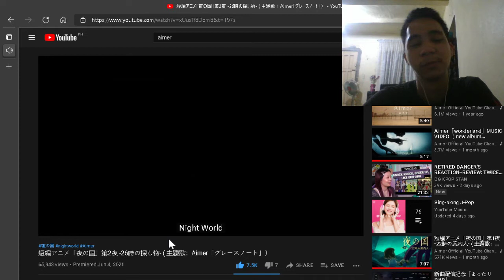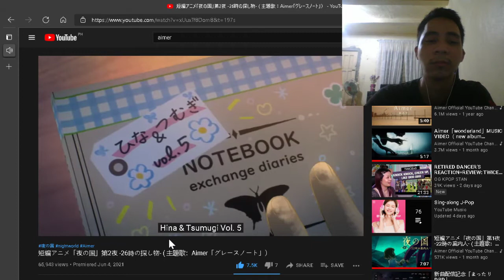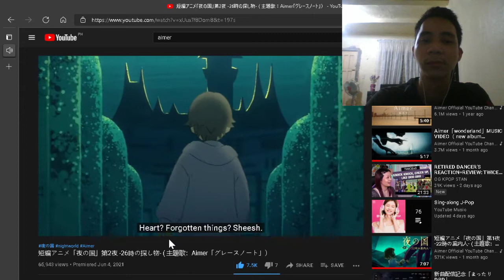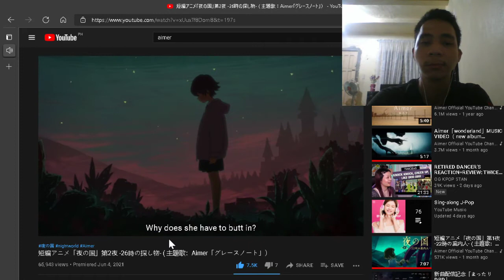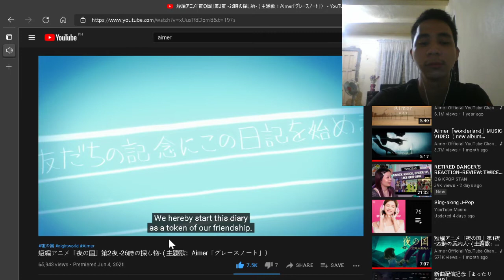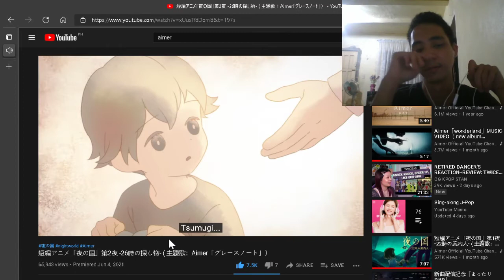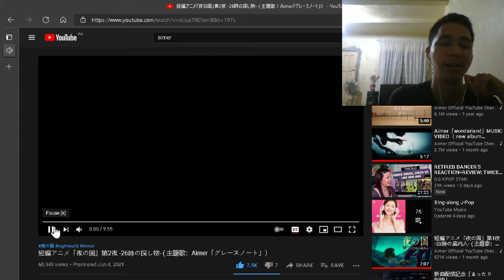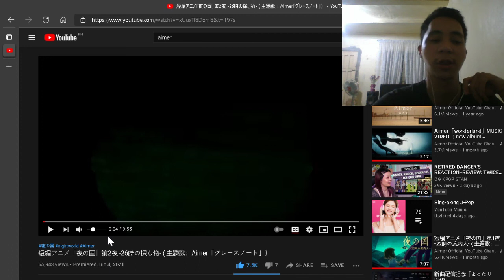Another masterpiece / 短編アニメ「夜の国」第2夜 -26時の探し物- ( 主題歌：Aimer「グレースノート」）/ REACTION VIDEO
Episode two of night world series and its still satisfying!